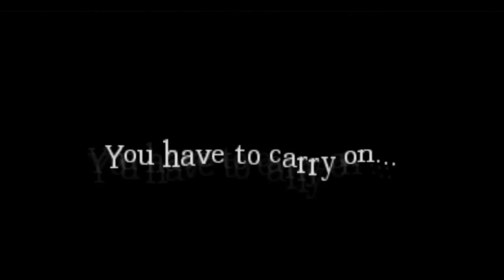Amnesia Custom Story-The Great Work part 4 (I am so lost)